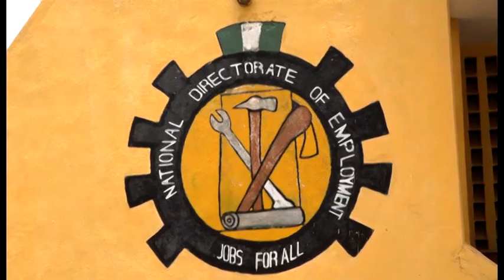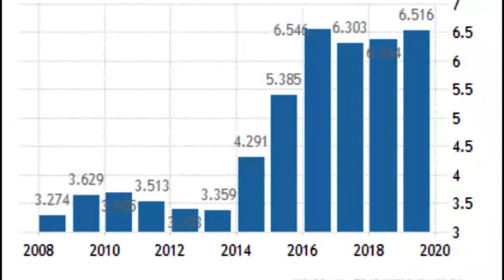Job Creation During COVID 19 in kano State